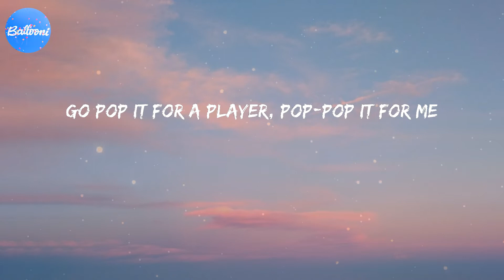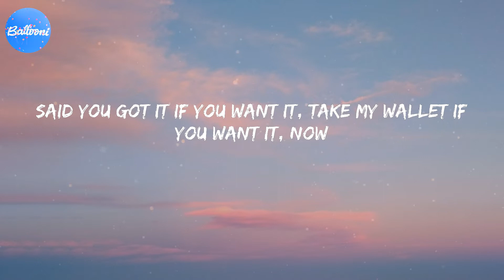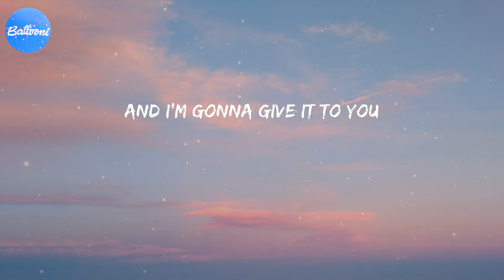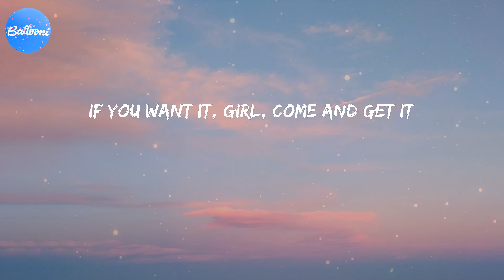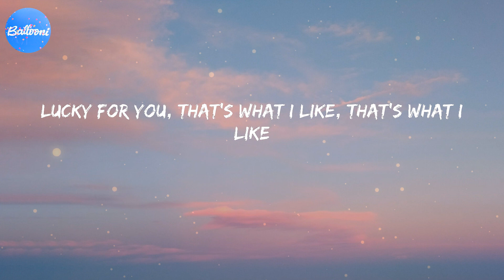That's What I Like (Lyrics) - Bruno Mars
That's What I Like - Bruno Mars (Lyrics)

Bruno Mars lyrics That's What I Like
That's What I Like Bruno Mars